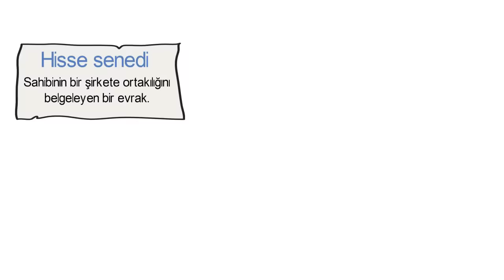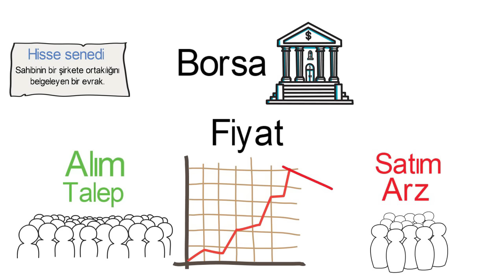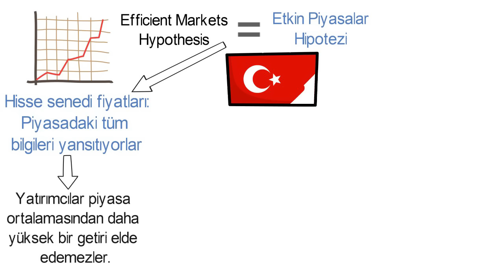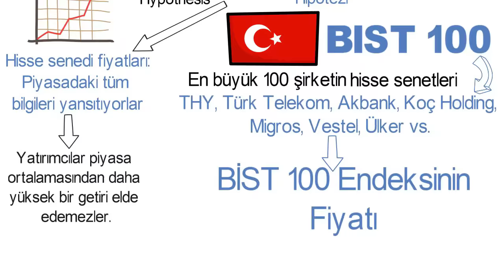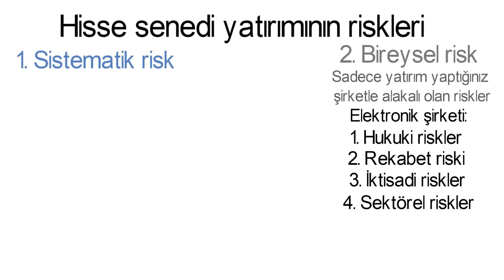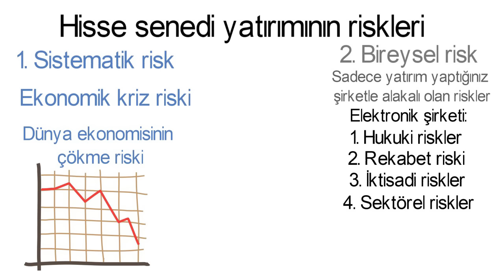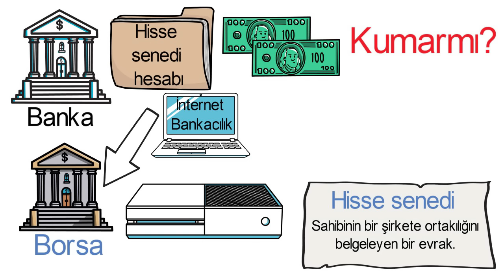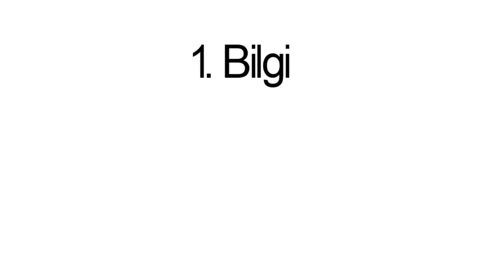Borsayı 10 dakikada anla - BİST 100, Hisse senetleri, Borsa nedir ve Yatırım nasıl yapılır?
Bu videoda şu konuları işliyorum: Borsa nedir?, BİST 100 nedir, nasıl ve nelere yatırım yapılır?, Hisse senetlerine nasıl yatırım yapılır, Borsada fiyatlar nasıl oluşur?, Pasif yatırım stratejisi nedir?, Borsanın riskleri nelerdir?, borsa kumarmı?, borsa nasıl oynanır ve bir oyunmu? vs.
Bu videoyu izledikten sonra dünyadaki insanların 90% nından borsa ve yatırım konularını daha iyi anlayacaksınız. Piyasayla alakalı en önemli konuları anlayacaksınız ve bu video borsa eğitim videolarımın başlangıcıdır.

Copyright İnfo:
Animation programme: Sparkol Videoscribe
Narration: Myself

Chart (Graph) in the Thumbnail: My own work.

The video is 100% my own work (Script, animation, audio, narration).